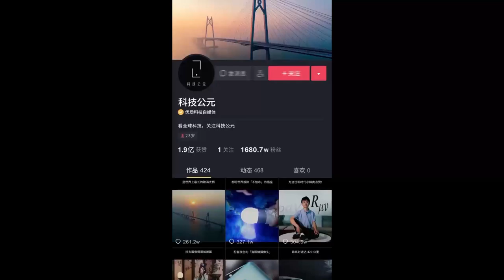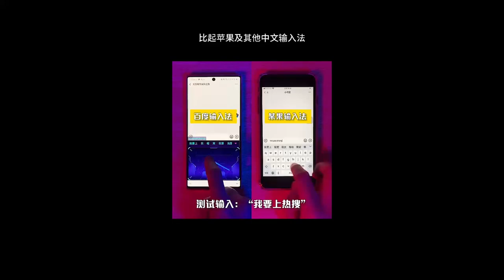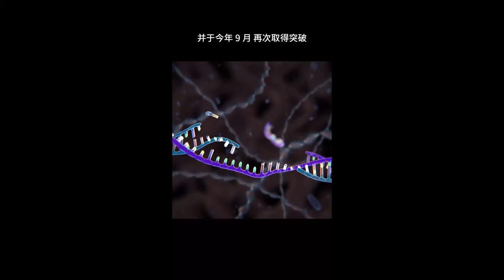【超人老师】柔性逃生滑道亮相四川巴中，1分钟可逃生15人#发明